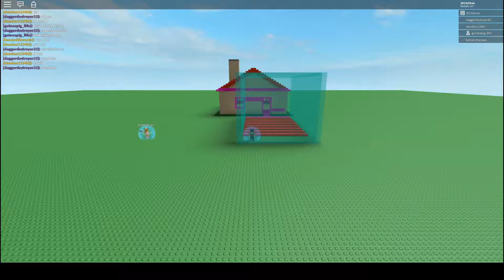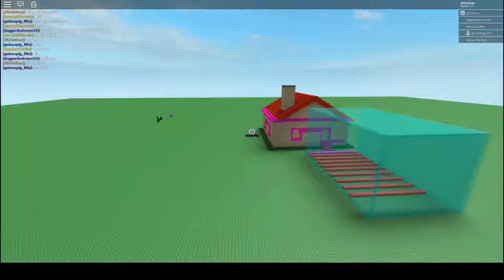admin house on roblox